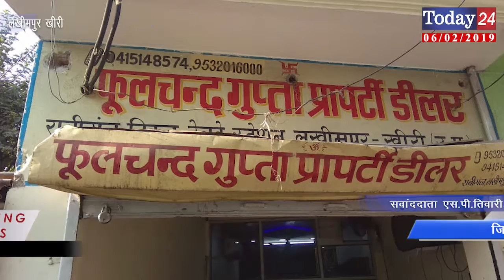जिले में खुलेआम हो रहा है अवैध प्रापर्टी डीलिंग का कारोबार | Today24